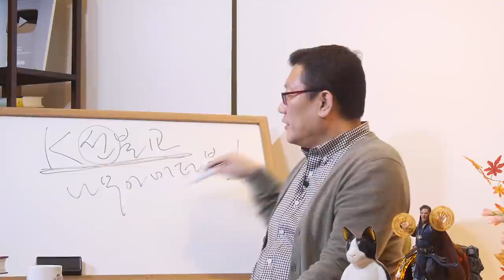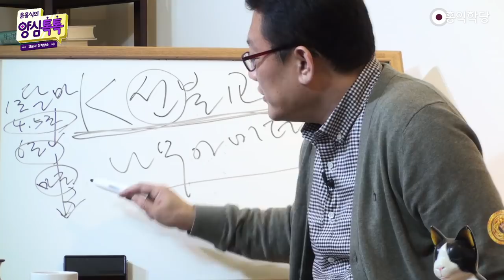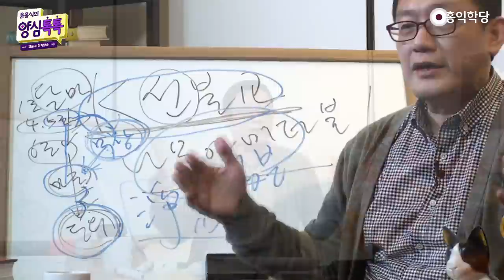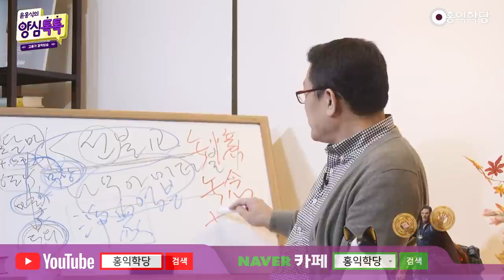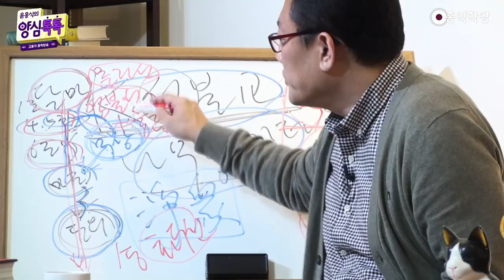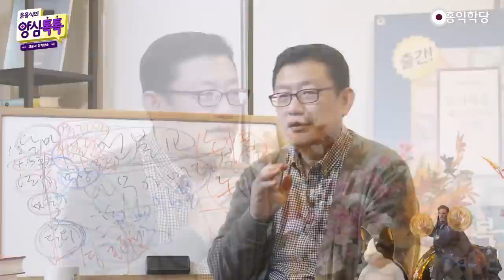[톡톡대담] k-선불교, 나무아미타불이 답이다!(211013)_A937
어려운 화두선만 고집하지 마시고 “나미아미타불” 염불선으로 견성하세요!

211013 양심톡톡